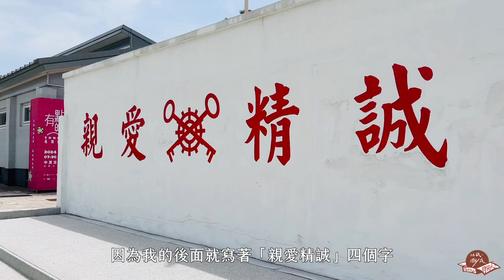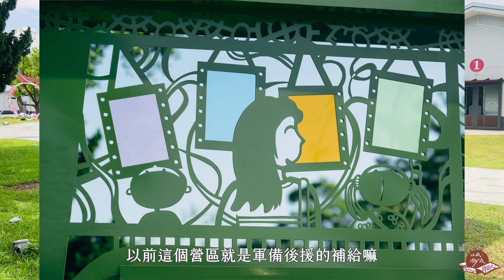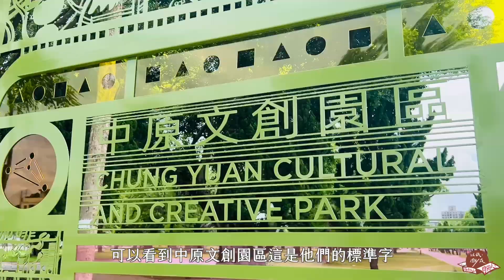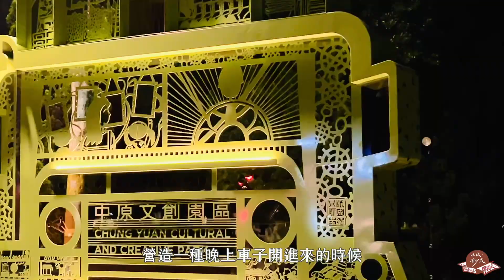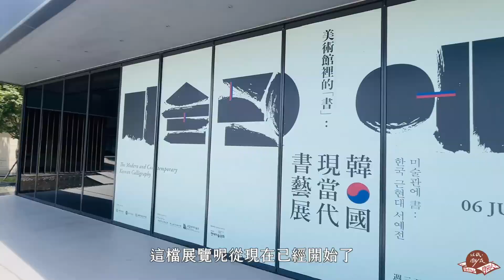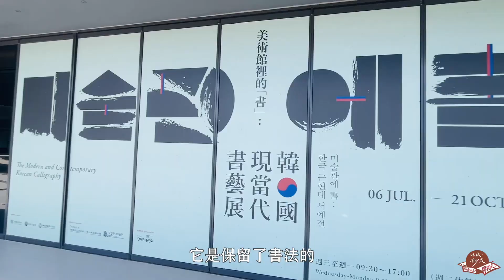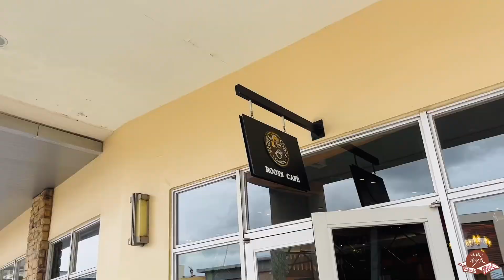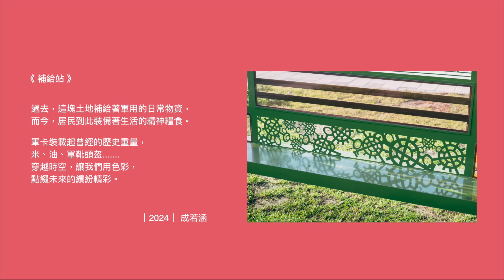桃園去哪玩！中原文創園區｜橫山書法藝術公園｜華泰名品城outlet｜Roots cafe'｜和陽行旅藝術聯名房間｜中原文創園區入口意象藝術裝置｜補給站｜第186集《以紙雕成跟著阿涵開箱去》62－@桃園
｜補給站｜成若涵｜2024｜＠中原文創園區｜

過去，這塊土地補給著軍用的日常物資，
而今，居民到此裝備著生活的精神糧食。
軍卡裝載起曾經的歷史重量，米、油、軍靴頭盔.
穿越時空，讓我們用色彩，點綴未來的繽紛精彩。